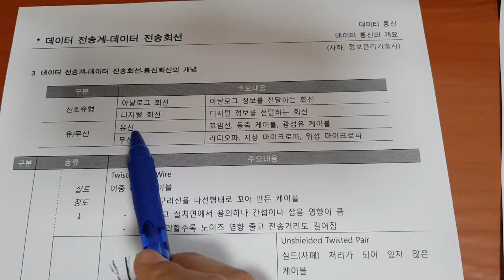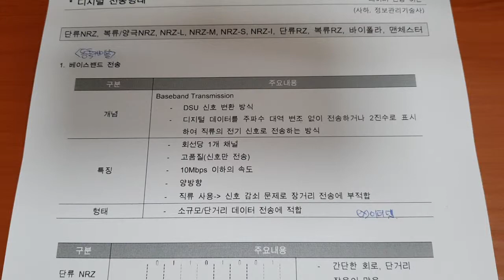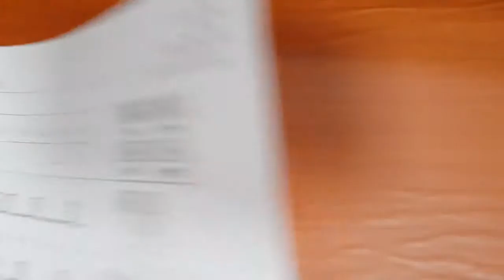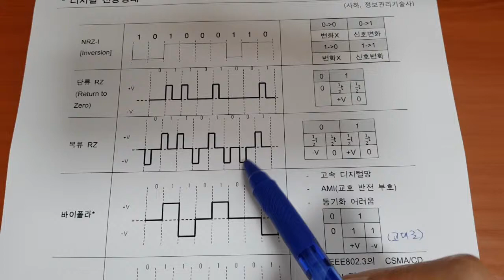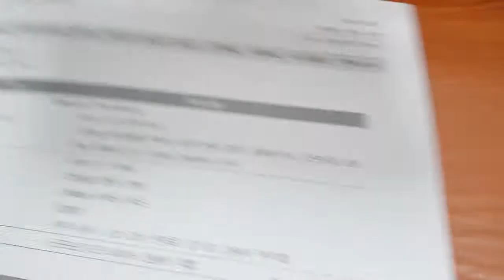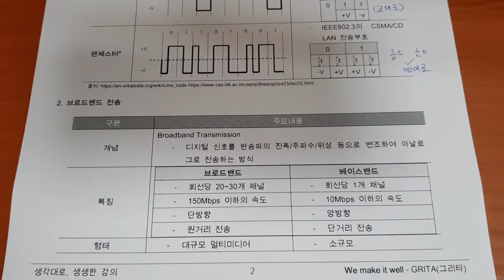정보처리기사 데이터통신 009 디지털 전송형태